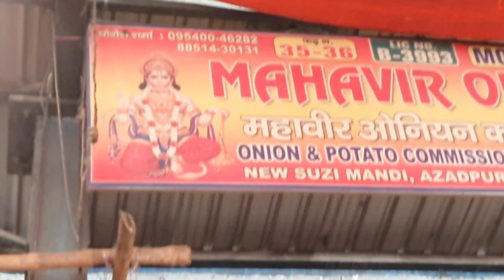February 20, 2024 दिल्ली प्याज के होलसेल भाव delhi mandi today onion market price delhi fruit market